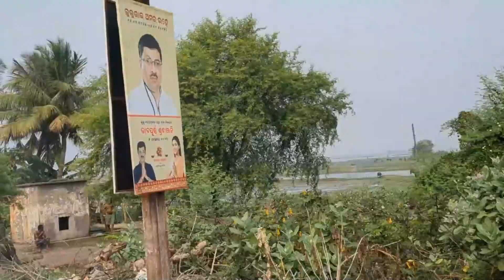FIRST TIME FAMILY 🏝️CHILKA LAKE 🚣 BHUBANESWAR VLOG-6/ PART-1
As your demand i made perfect videos and vlog yor support plz comment and give a suggestion  how make a better and clearly your idea.